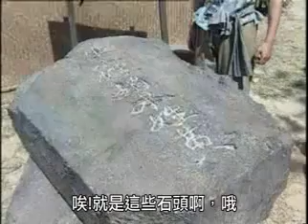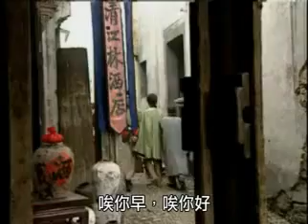SekaXing@故事：济公传之移石清缘 (15/20)